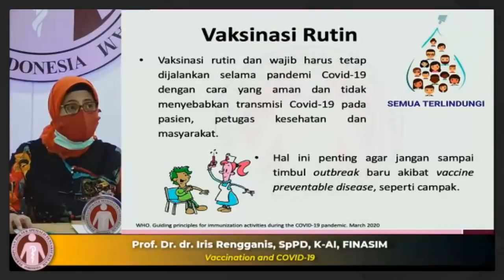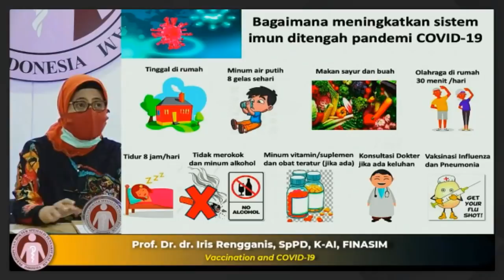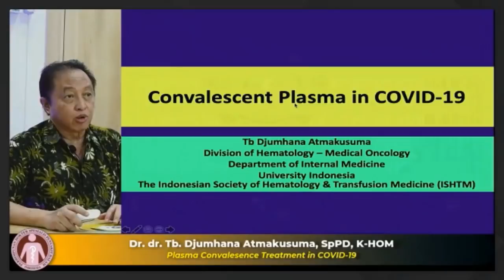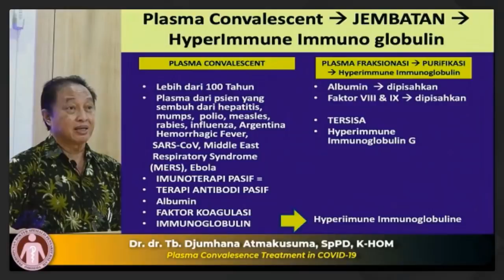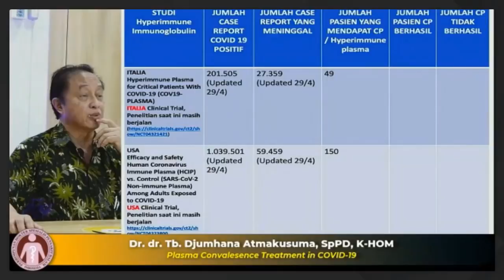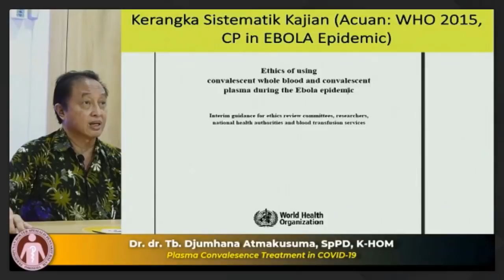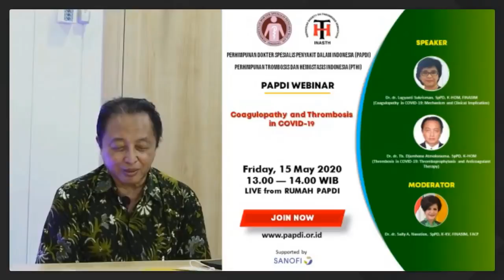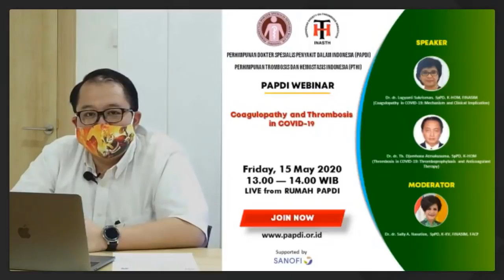PAPDI WEBINAR 14 Mei 2020 | What's New on Covid-19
What's New on COVID-19: Experimental Treatment - What We've Known So Far

PAPDI adalah Perhimpunan Dokter Spesialis Penyakit Dalam Indonesia, yang diresmikan pada 16 November 1957.
PAPDI menjadi "rumah" tempat berkumpul nya dan bersatunya semua INTERNIS di seluruh Indonesia, dengan kantor pusat PAPDI berlokasi di "RUMAH PAPDI" Jl. Salemba 1 No.22 C-D Senen, Jakarta Pusat.

Ikuti semua informasi seputar kegiatan PAPDI, Infografis PAPDI dan berita kegiatan PAPDI, serta informasi kesehatan lainnya di medsos resmi milik PAPDI.